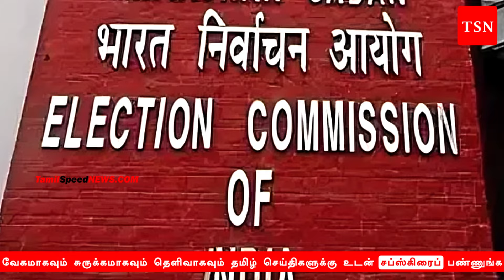விறுவிறுப்பான தேர்தல் களம் பாமகவின் திடீ முடிவால் மொத்தமும் போச்சு Tamil News Today | Admk | Bjp